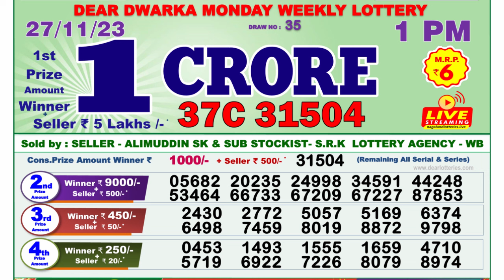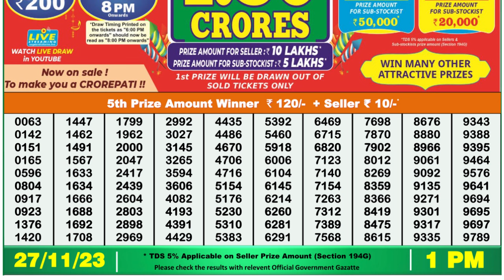🔴Dear Lottery Sambad Live 1pm today 27.11.23 Nagaland State Lottery Result